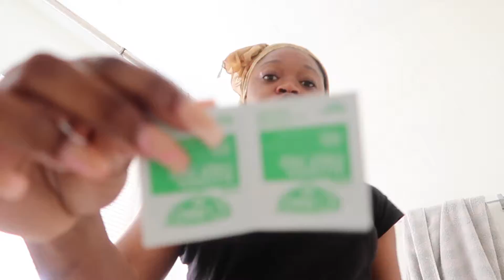2022 Impromtu Fashion Show #1 (weekend vlog + GIVEAWAY)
Let me know what videos you'd like to see me do next, I have a few ideas up my sleeve but I want to know what J.C. Gang wants to see.

Tell a friend to tell a friend about me
Personal Instagram : @Ninieec